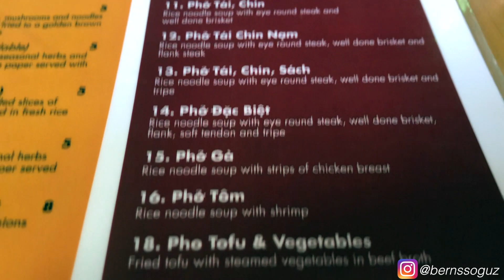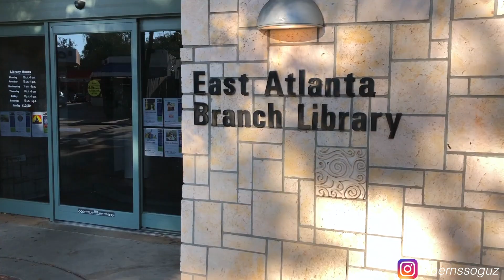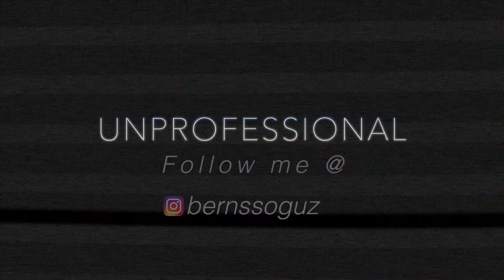PHO-King AROUND (Donut ask) VLOG ENTRY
First things first! This is me living life the best I possibly can. Its a good life out there... go find it! BE UNPROFESSIONAL!

This entry consist of - Recovery, gyms, birthdays, food, food, and the city of ATL!